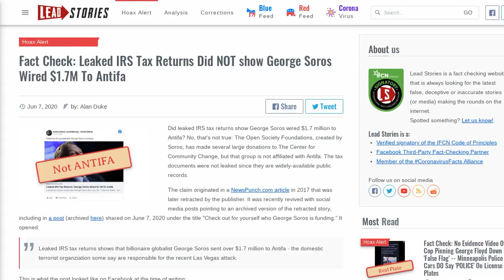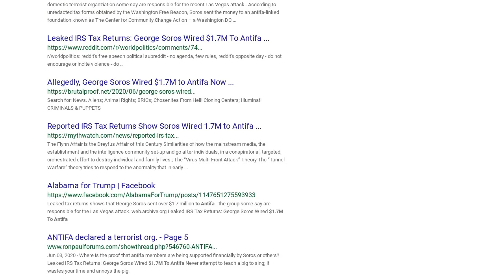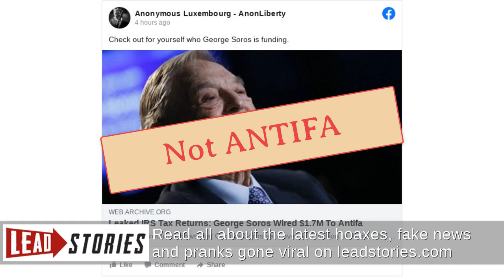Fact Check: Leaked IRS Tax Returns Did NOT show George Soros Wired $1.7M To Antifa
Did leaked IRS tax returns show George Soros wired $1.7 million to Antifa? The tax documents were not leaked since they are widely-available public records.